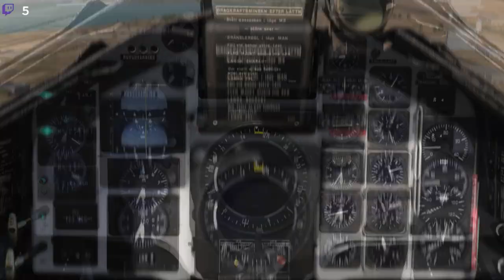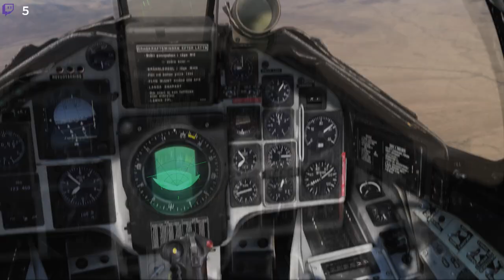DCS Hormuzkrisen I: Skatteåterbäring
Välkommen till Hormuz. Vi är här för att agera fredsframtvingande gentemot grannlandet Bastaks aggressiva retorik mot nationen. Utöver detta kommer vi också att vid behov understödja operationer mot den lokala gerillan, Profetens Söner. Profetens Söner är en radikal grupp som vill införa religiöst styre i Hormuz och Bastak.

Vi har fått underrättelser om att gerillagruppen har satt upp vägspärrar för att kräva skatt av förbipasserande. Dessa är ett ständigt problem som nu fått ytterligare en dimension. Två Mustang som flög över området blev beskjutna av en bärbar luftvärnsrobot. Båda planen överlevde anfallet men det anses för riskfyllt att skicka in Hormuz flygvapen in i området.

Hormuz armé kommer skicka in två plutoner med stridsfordon för att tvinga bort gerillan från området. 37. Stridsflygdivisionen kommer understödja arméförbandet och slå ut så mycket militär hårdvara som möjligt i anslutning till vägspärrarna. Vi bedömer att fiendens styrka i området uppgår till ett tiotal fordon samt åtminstone fem vägspärrar. Det är mycket troligt att fordonen är beväpnade med lätta vapen som kan verka effektivt mot luftmål utöver de luftvärnsrobotar som fienden förfogar över.

Ni rekommenderas ha aktiva motmedelskapslar under anfall.

Navigation:
Brytpunkt 1-2 är uppsamlingspunkt efter start
Brytpunkt 3 är Målområdet
Ni får enbart landa på hemmabasen såvida inte nödläge föreligger.

Beväpning:
3x ARAK Kapsel (AP)
1x Motmedelskapsel
2x RB 24J
1x Bränsletank

Rules of Engagement:
Weapons Tight. Anfall enbart bekräftat fientliga måltavlor.
Övriga mål kräver tillstånd av divisionschef för att angripas.

37. Stridsflygsdivisonen (Reserv) - Ceasar Grön

Computer Specs
GPU:   MSI GeForce RTX 2070 Super 8GB
CPU:   AMD Ryzen 5 3600 Processor (3.6GHz)
Memory:   32 GB RAM
Resolution:   1920x1080 @ 144Hz